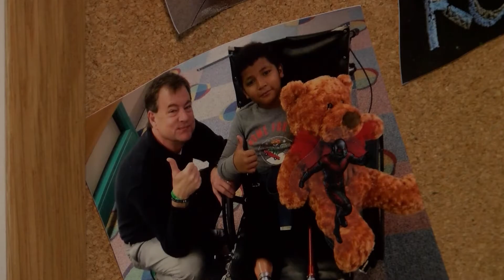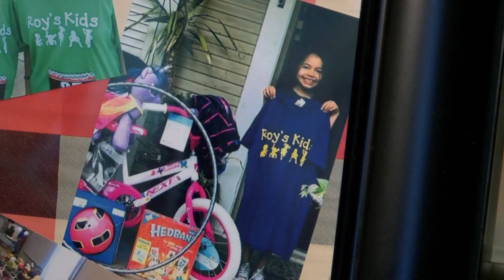The Gold Standard: Michael Powell